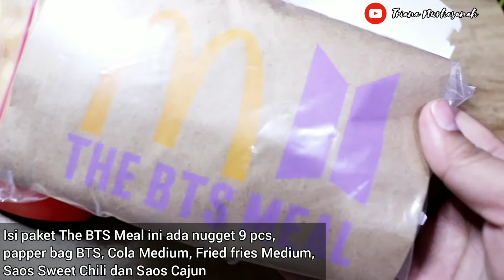BTSMEAL | ASMR McDonald's BTS MEAL - ASMR INDONESIA